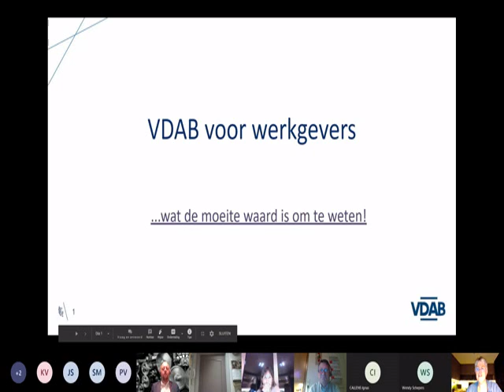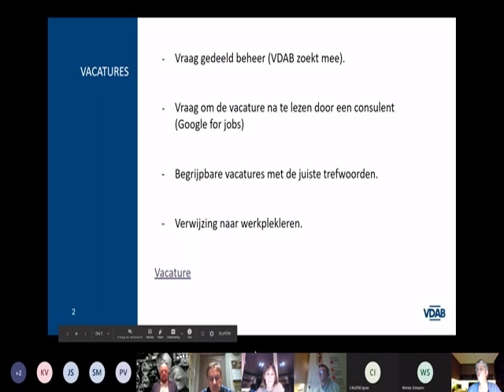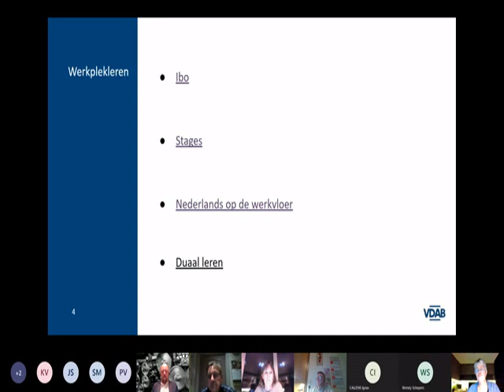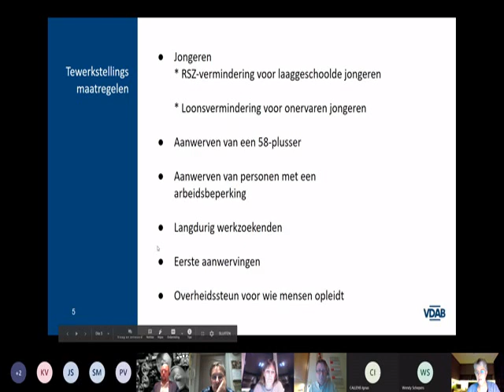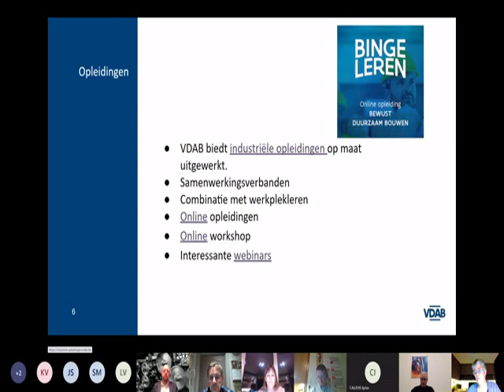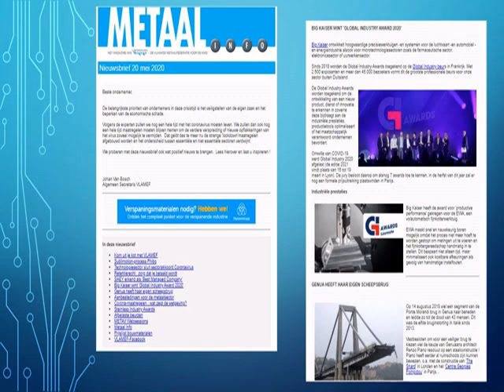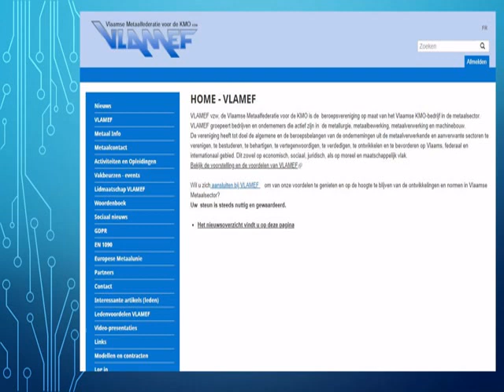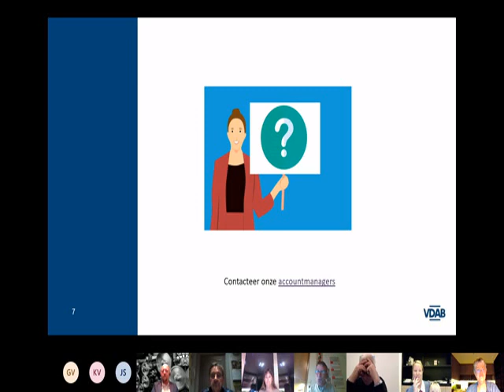VLAMEF Webinar: Hoe nieuwe medewerkers vinden in de metaalsector? ism. VDAB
De huidige coronacrisis telt vele uitdagingen. De relatie met uw bestaande medewerkers neemt ongetwijfeld veel tijd in. Toch zorgt deze crisis er ook voor dat vele werknemers nu de tijd hebben om na te denken over hun carrière. Sommigen zullen misschien uw bedrijf verlaten, andere waardevolle talenten willen zich mogelijks juist bij u gaan inzetten!

Wist u dat de Vlaamse Dienst voor Arbeidsbemiddeling en Beroepsopleiding VDAB specifiek voor onze metaalsector een eigen account manager heeft? Op vraag van VLAMEF toont 'onze' account manager ons een overzicht van alle mogelijkheden van instroom in de metaalsector.